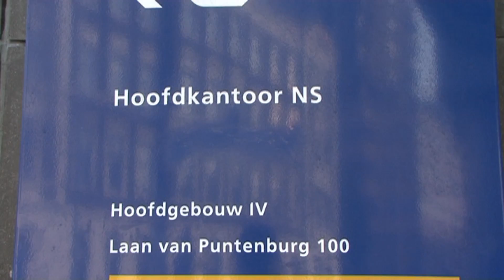Stationsgebied Utrecht 2007-2008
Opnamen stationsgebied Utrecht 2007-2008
(nieuwe versie met andere muziek vanwege licentierechten)